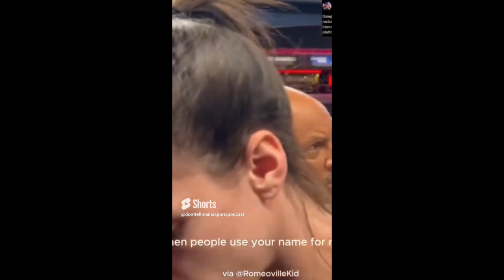The Real Role Models in Sports: Caitlin Clark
Caitlin Clark is a real role model in sports! Not only is her style of basketball incredible, but she genuinely cares about her family, team, fans, and even the media! Caitlin Clark has been receiving negative publicity from mostly liberal news casting stations that say Caitlin Clark is only popular because she is a white, feminine, pretty, and tall woman. Clark initially became a sensation because she broke the Division 1 NCAA scoring record, but that's not all she brings to the table. She brings something to the WNBA that viewers have never seen before! That is a woman who cares about her fans, is polite to the media, uplifts her teammates, doesn't shit talk other players outside of the game, and oh yes, her style of play is so unique that it drives fans by the thousands to come and see her! She's changing the WNBA for the better!